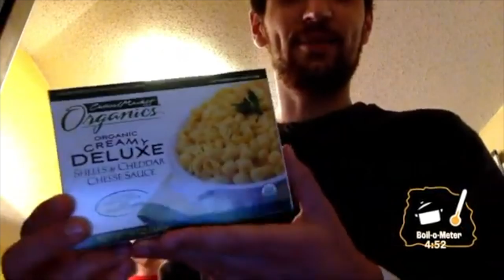Tax & Cheese Recap Video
If you missed it, you missed it.